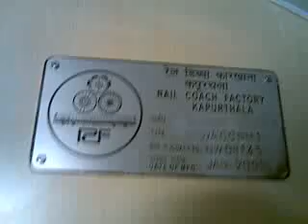INDIAN RAILWAYS GARIB RATH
CHANDIGARH TO JAIPUR 2983 / 3A
GARIB RATH EXP